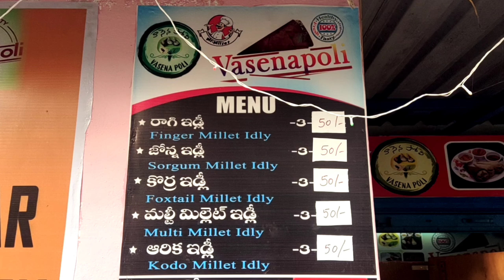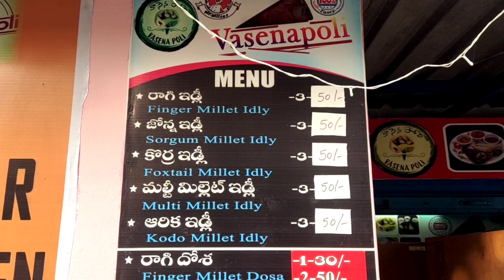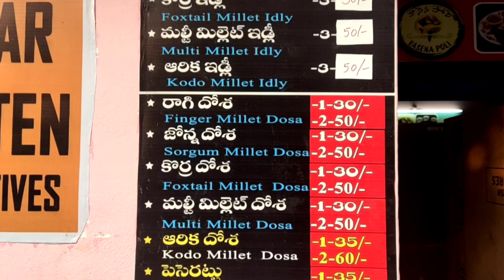Vasena Poli Home Made Quality Millet In Naidupeta